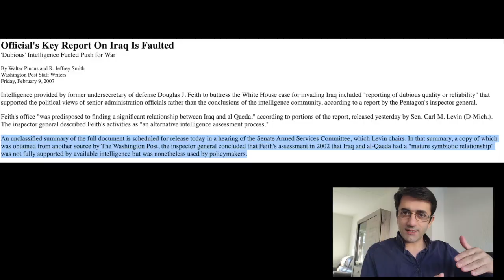Kor Bucaq: Qərb Mediası və Şərq Propaqandası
OYAN hərəkatı bir qrup vətənsevər tərəfindən qurulub və qurulduğu gündən məqsədi Azad Cəmiyyəti və Sosial Ədaləti Azərbaycanda bərpa etməkdir bunuda ancaq böyük dəyişimlə olacağını düşünürük.

Dəyərli izləyicilər sual və təkliflərinizi Oyan Hərakatının Whatsaap , Signal və Telegram nömrəsinə yazaraq bildirə bilərsiniz.
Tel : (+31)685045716